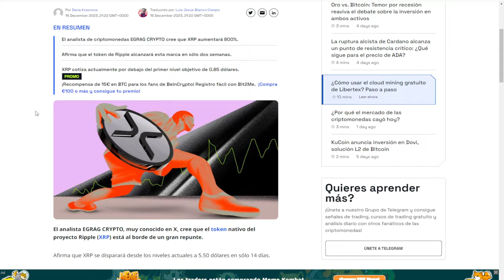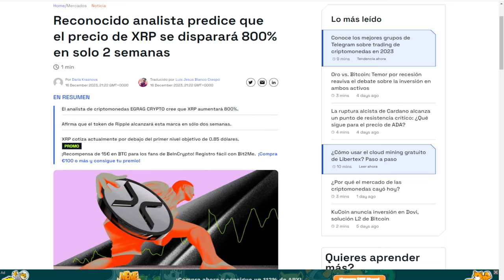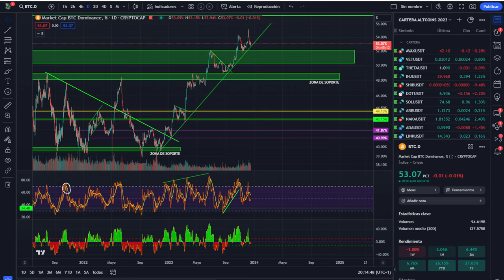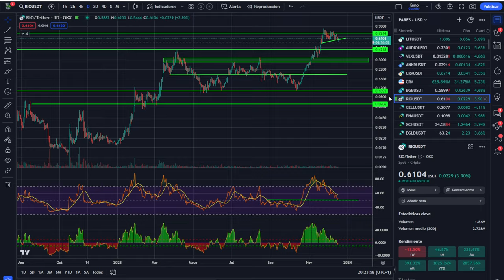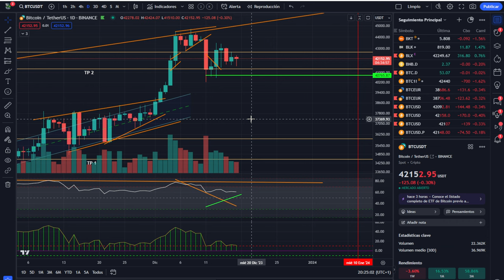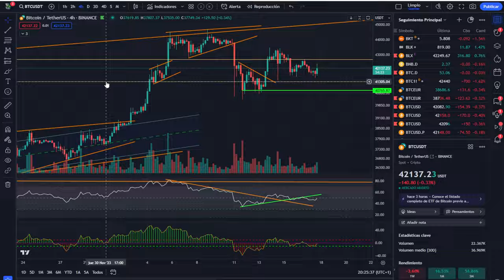💥 XRP 800% en dos semanas? Brutal! No tengas prisa en Bitcoin 💥